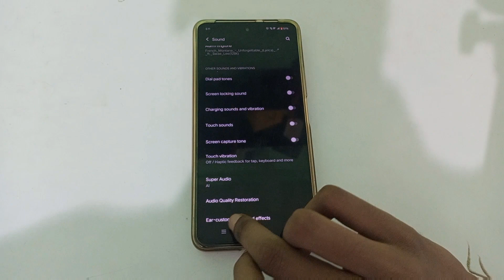How to on touch sound in vivo y21, touch sound on kaise karen